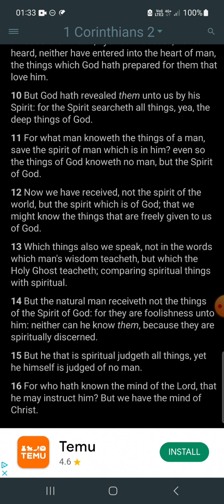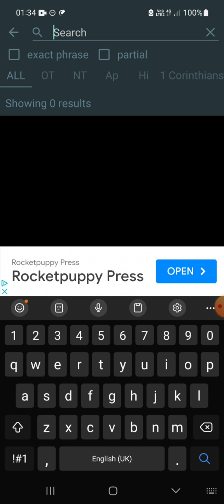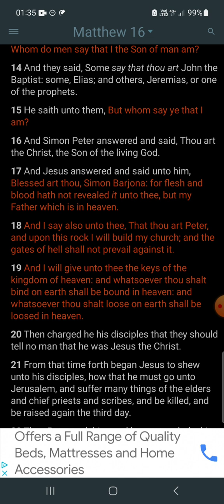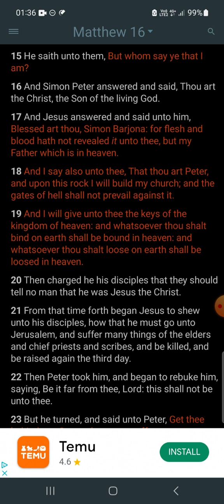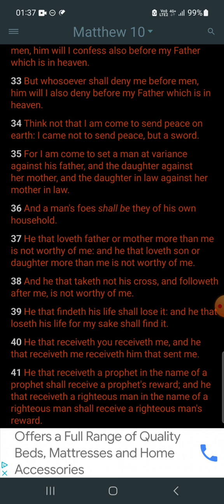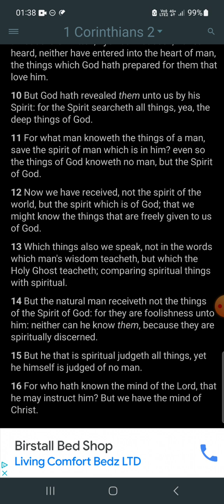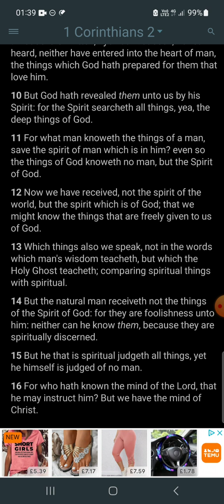How to be a spiritual Israelite